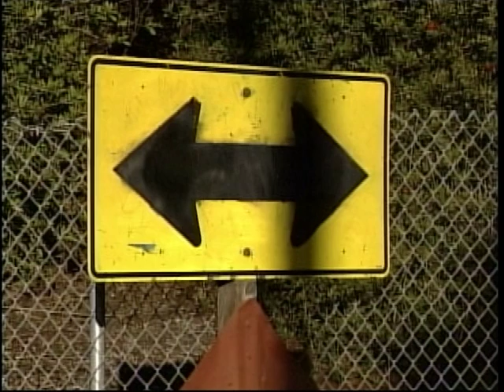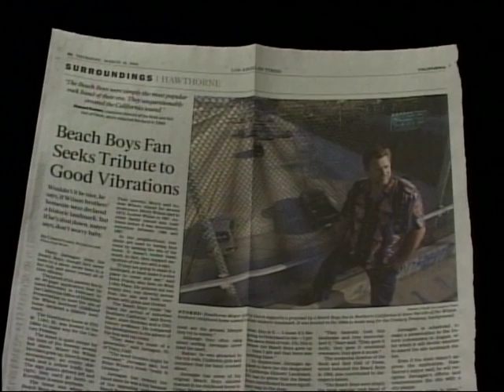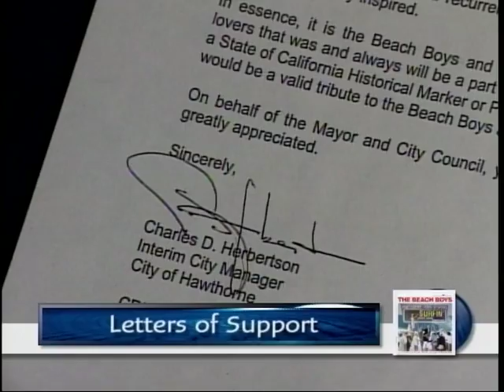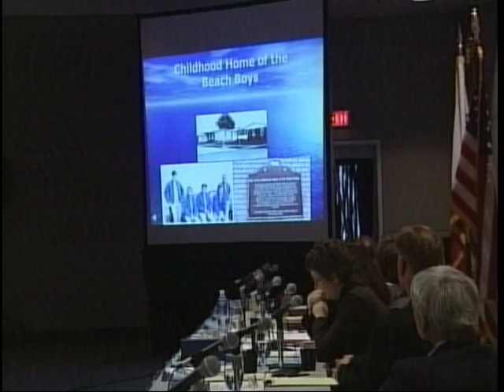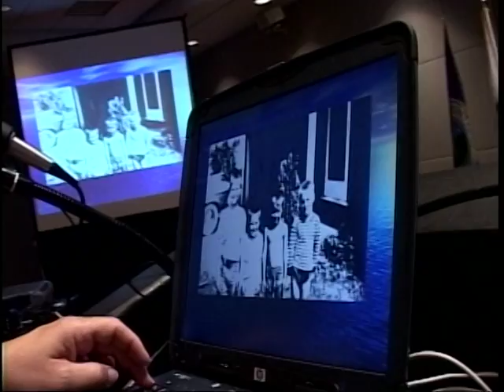Beach Boys Freeway of Dreams Part 1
The story of the Beach Boys fan who had a dream & built a monument to the Beach Boys on the site of their former home.